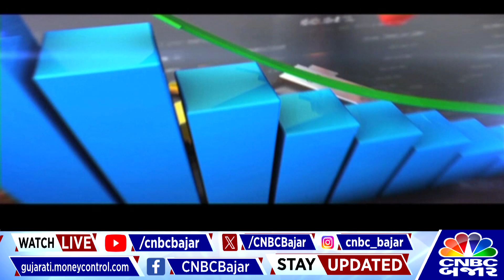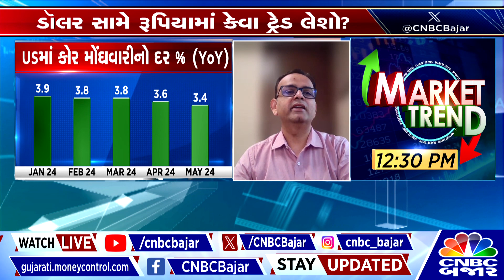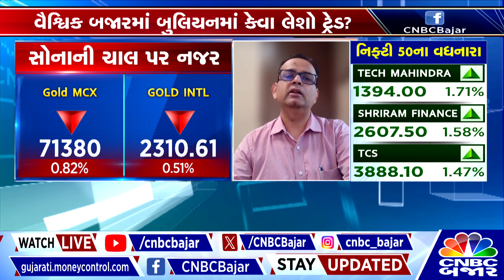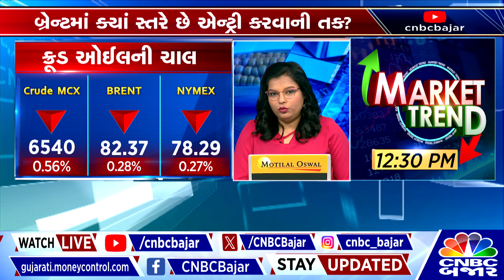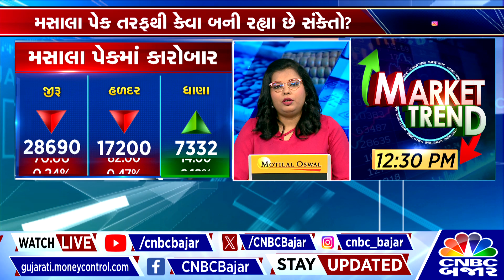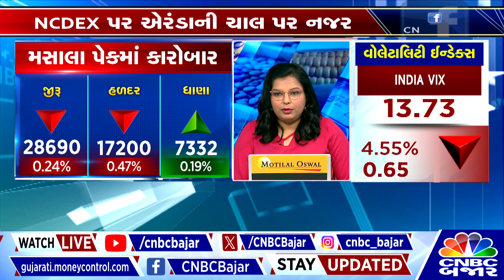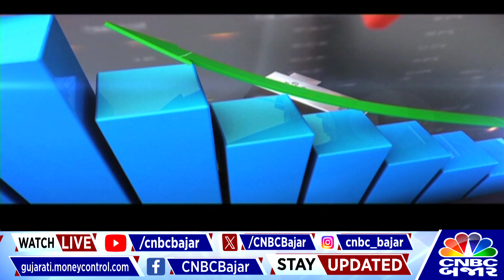Commodity | US FED ના નિર્ણયથી કૉમોડિટી માર્કેટ પર શું અસર જોવા મળી?| Gold | Rupee | Dollar | Silver